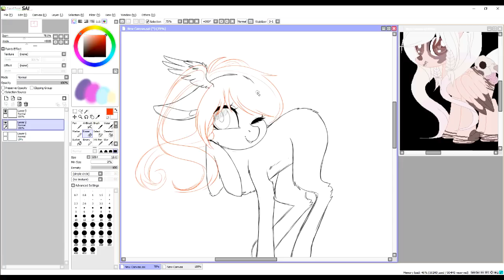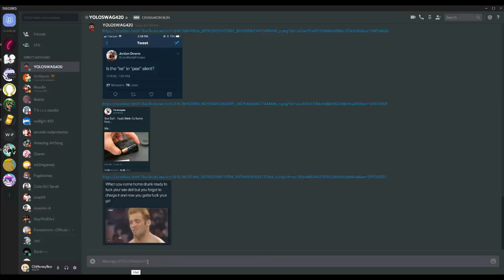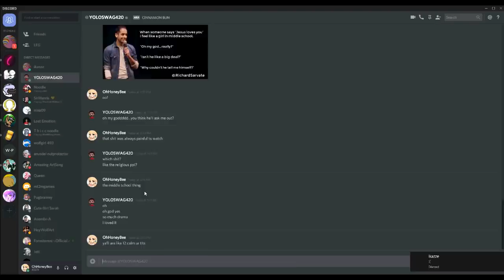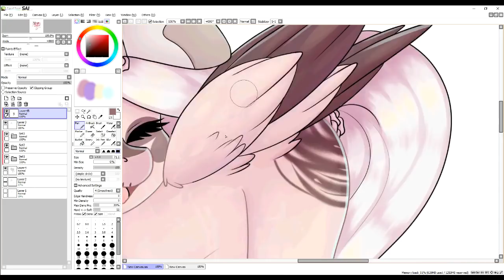Aithlin Ossa .:Speedpaint:. (Mlp) Commission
Finished commission for SilentFeca! I'm really happy that I was able to draw this OC, she's just so cute and I love her colours.

NEW EDITOR!~ NO MORE LAG!~
So happy about that... it was really demotivating to spend hours editing a video that came out crappy for no reason.

🎶Music Used🎶
Misho - Never let me go
Lucian - Sober Heart (feat. Olivera)

Facebook account( come! friend me!) Adria Evens

Steam: KoishiKush